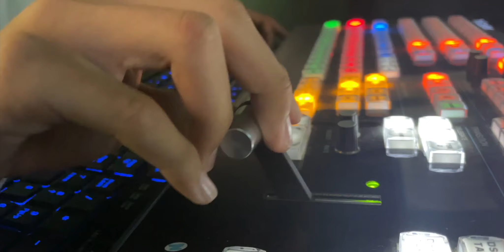MSGPATV 11 10 22